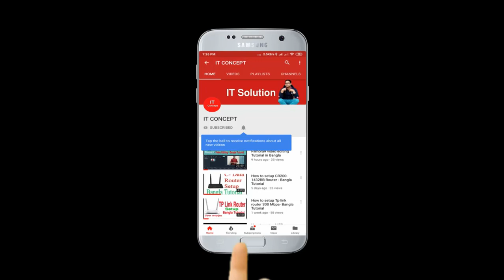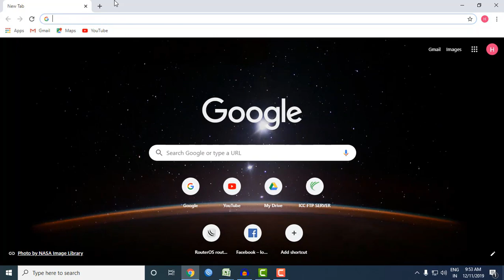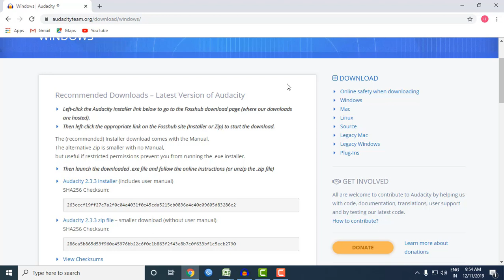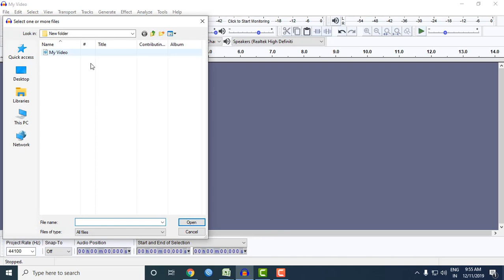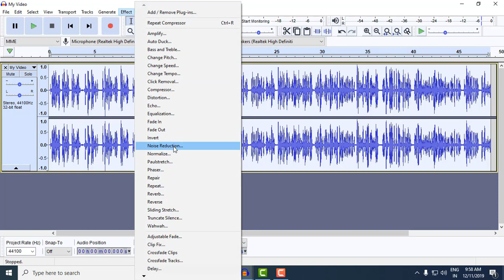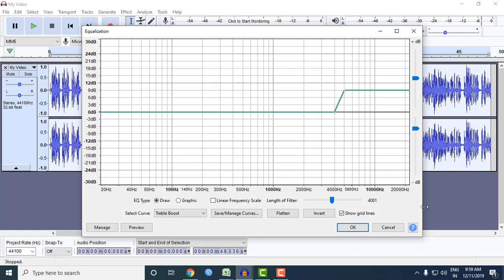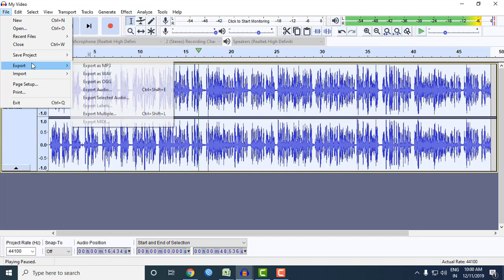How to edit audio clip in Audacity | Bangla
Ai videote dekhanu hoyase kivabe aponar videor audio sound improve korte hoy.